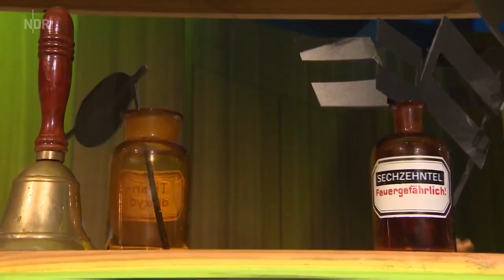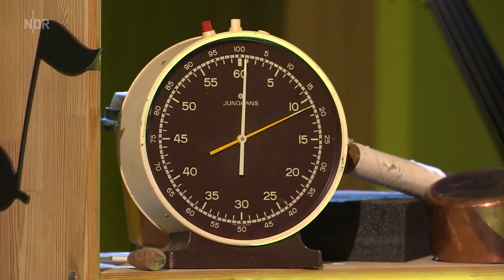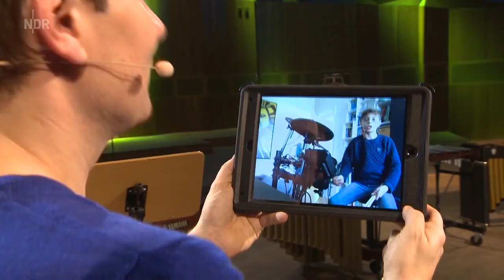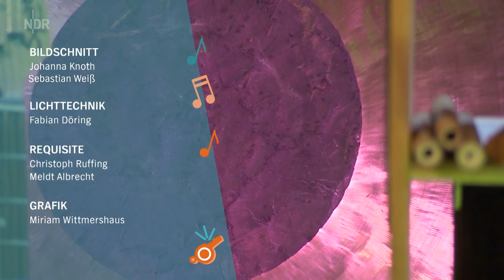Musikwissen: 1001 Schlagzeug | Klassik für Kinder | Malte Arkona | NDR Radiophilharmonie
Klassik für Kinder: In "1001 Schlagzeug" aus der Reihe "Alle mal herhören!" zeigen Malte Arkona und die NDR Radiophilharmonie, wie unterschiedlich Schlaginstrumente sein und klingen können.

Discover Music! ist der Bereich der NDR Radiophilharmonie, der klassische Musik mit eigens konzipierten Konzert- und digitalen Formaten für Kinder und Jugendliche zugänglich macht. In der Reihe "Alle mal herhören!" präsentieren wir Videos zu musikalischen Themen, moderiert von Malte Arkona. Wir empfehlen "Alle mal herhören!" für Kinder im Alter zwischen 7 und 12 Jahren.

"Alle mal herhören! 1001 Schlagzeug", Folge 2

Andrew Manze, Dirigent
Malte Arkona, Moderation
Mitglieder der NDR Radiophilharmonie
Alexander Radulescu, Regie

Copyright Foto: Helge Krückeberg